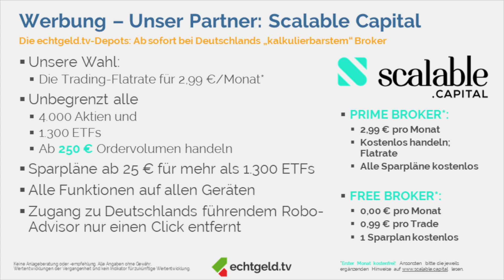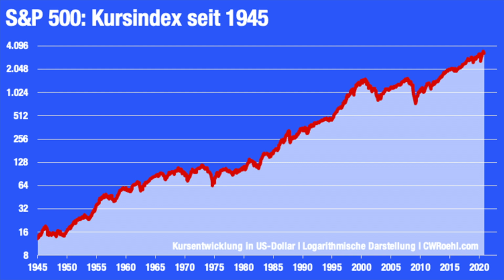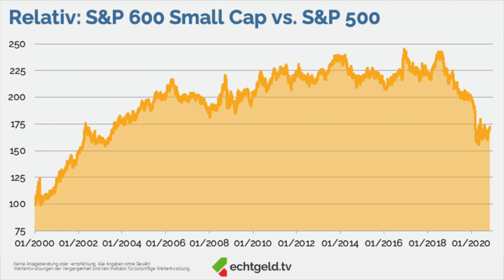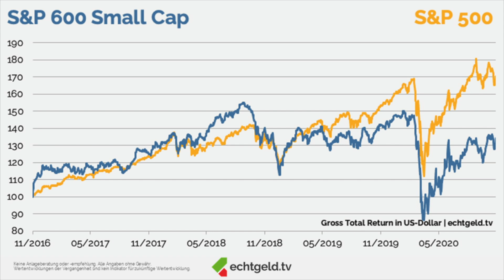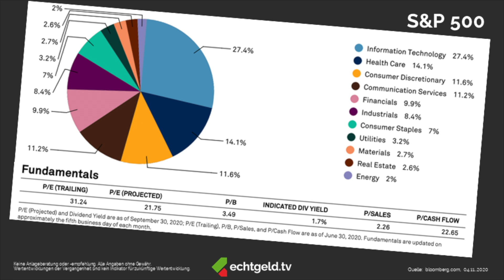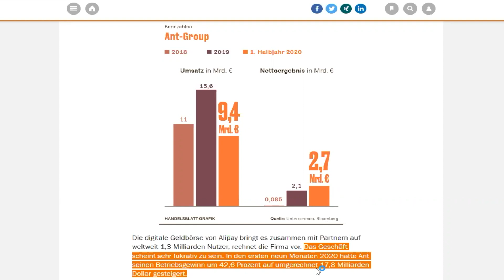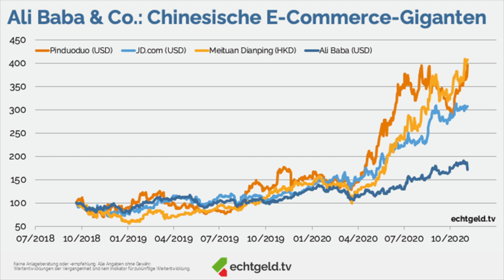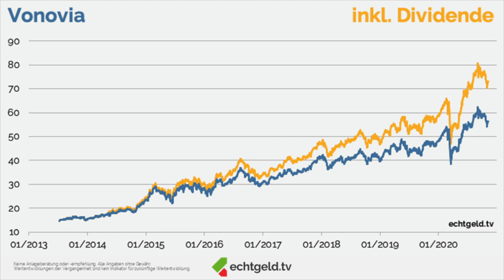USA nach der Wahl: Jetzt raus aus dem S&P 500? Plus: ANT Financial, Alibaba & Vonovia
Tobias und Christian sind wieder für Euch da - mit einem spannenden Market-Talk einen Tag nach der US-Wahl. Wer wird oder bleibt Präsident der Vereinigten Staaten und wie kann sich das Ergebnis auf die Aktienmärkte und USA-Investments auswirken? Das alles erwartet Euch in diesem Video.

Kommt über einen derartigen Link ein Einkauf zustande, werden wir mit einer Provision beteiligt. Für Dich entstehen dabei keine Mehrkosten. Wo, wann und wie Du ein Produkt kaufst, bleibt natürlich Dir überlassen.

Die einzelnen Themen und besprochenen Wertpapiere im Überblick:
0:00 Willkommen zu echtgeld.tv
01:06 Der Disclaimer mit Christian W. Röhl
02:20 Sponsorhinweis: Scalable mit verbessertem Sparplanangebot: *
06:02 Ein paar Worte zur US-Wahl
11:55 Zurück zur Börse, was sind die Risiken für S&P500 und Amerikainvestments?
16:35 Tanker oder Schnellboote? Eine Alternative zu dem S&P 500
18:02 S&P600 Small Caps
28:23 iShares S&P 600 Small Cap ETF (WKN:A0Q1YY)
41:20 ANT Financial (WKN:ANTFI0)
53:10 Vonovia (WKN: A1ML7J)
1:00:22 "One more thing" bei Apple (WKN: 865985)

Alle Informationen rund um Näheres zu Tobias Kramer und Christian W. Röhl, die Termine zur nächsten Live-Sendung, den Zugang zu allen Folien aus allen Sendungen sowie die Möglichkeit, Aktienwünsche zu platzieren, findest Du in der echtgeld.tv-Lounge